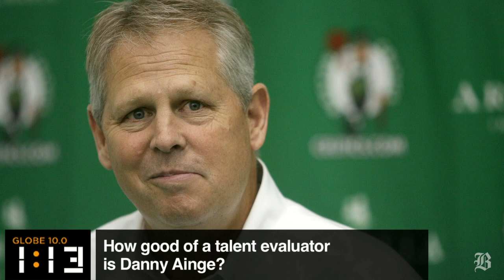Globe 10.0: How good is Danny Ainge at drafting?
(Boston Globe) Kevin Dupont and Gary Washburn debate how good of a talent evaluator Danny Ainge is. (By Alan Miller, Globe Staff)